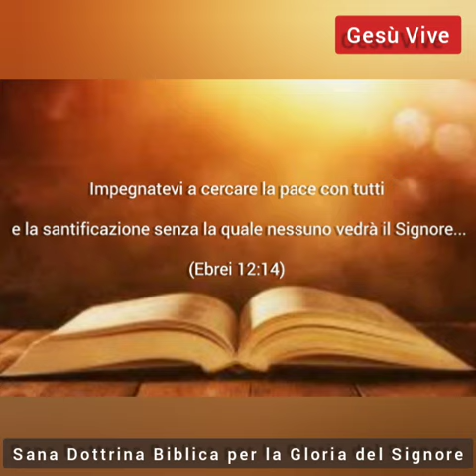Avere fede in Dio vuol dire Aggrapparsi al Signore per essere liberati dai lacci di satana!